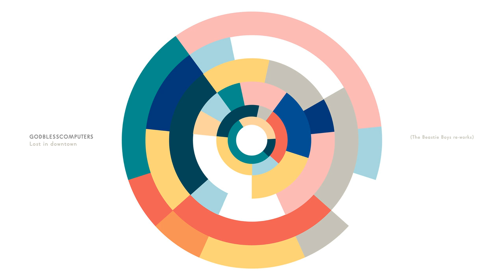Godblesscomputers - 03 That's it, that's all - Lost in downtown (The Beastie Boys re-works)